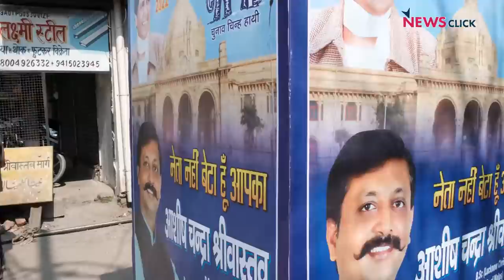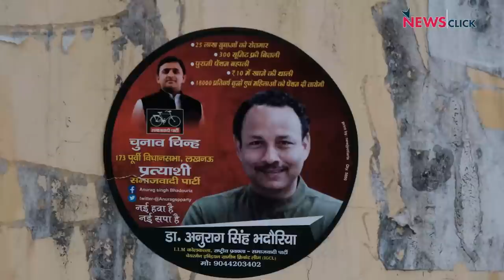ग्राउंड रिपोर्ट : लखनऊ की स्लम बस्तियों के सुनो चुनावी एजेंडे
ग्राउंड रिपोर्ट में वरिष्ठ पत्रकार भाषा सिंह पहुंचीं लखनऊ की ऐशबाग और सदर इलाके की स्लम बस्तियों में, जहां दलित समाज बसता है। उनके चुनावी बोल, चुनाव के एजेंडे टटोले, क्या चल रही साइकिल, या खिलेगा फूल या चलेगा हाथी